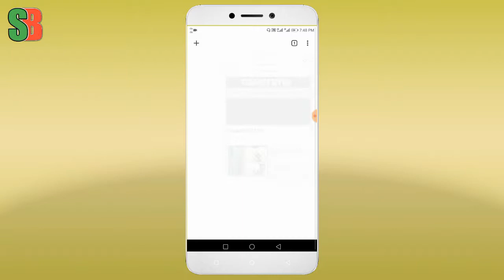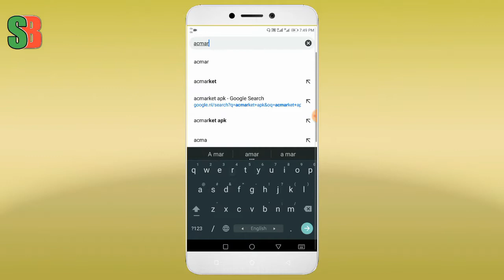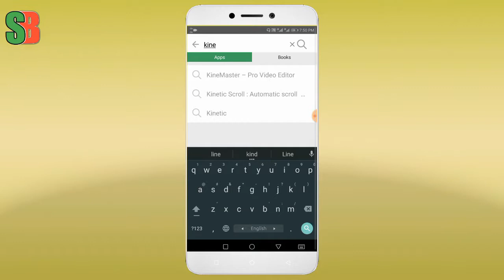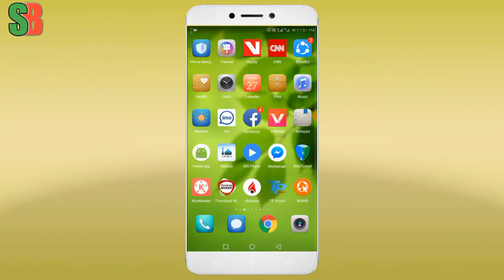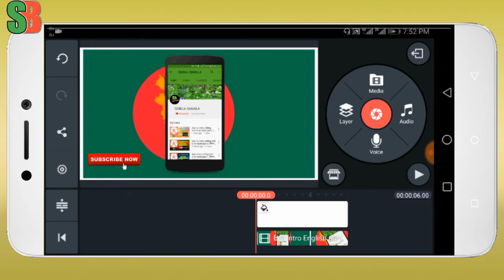kinemaster No WATERMARK, 100% working- wooow, 2018 hindi